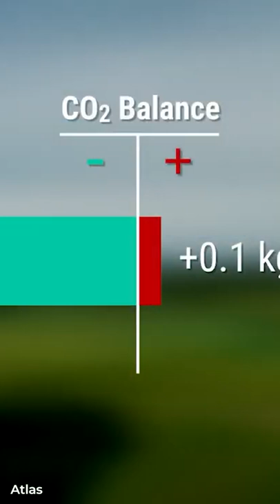Is Zero-Emission Air Travel Possible?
Will air travel ever reach net zero?